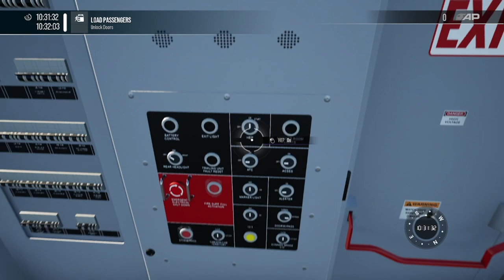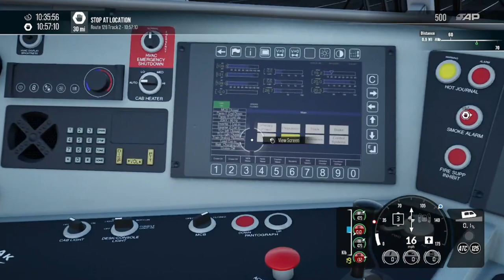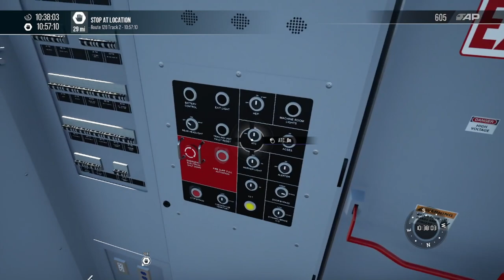Amtrak from providence to Boston (train sim world 5)